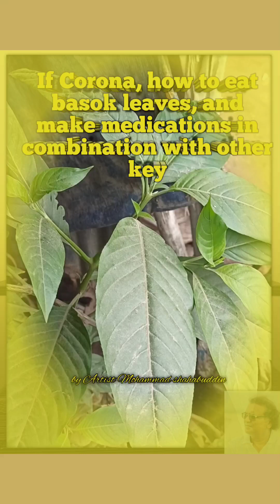If Corona, how to eat live (basok) leaves, and make medications in combination with other key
If Corona, how to eat live (basok) leaves, and make medications in combination with other key বাসক পাতার গুনাগুন।